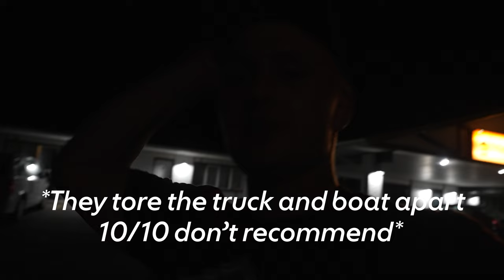A DREAM CANADIAN Fishing Trip | I’ve NEVER Caught This Many WALLEYE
A Dream Canadian Fishing Trip - Anglers Paradise for Walleye, Northern Pike, and Lake Trout.

The Denzine's have a tradition of fishing in Canada every year. This has been a tradition since Gabe and Austins Parents were just kids, going with their dads as well. They beagle boys left wisconsin on a friday afternoon in Mid July 2023, drove all the way up through international falls, and then to Sioux Lookout, Ontario. The plan was to spend a week fishing on the english river system. - the Beagle Boys have fished that system annually for years.

This trip was going to be special because no one in the family had fished in Canada for the last 4 years due to covid and the travel restrictions for crossing into Canada from the US.

We caught INSANE amounts of walleye during this trip and on this video. I would say they average person boated 100-200 walleye's during the trip. We tried a few different methods you can see in the videos:
1. Lindy Rig/Crawler Harness - Pulling a nightCrawler on a #4 Octopus hook while attached to a 3-6' Fluorocarbon leader. A 1/2 oz walking sinker is set just above the barrel swivel, and we move around at .4  - .6MPH
2. Jig and bait, pitching and reeling back to the boat (Very Effective).

Not only is there abundance of eater walleye's, there was a great amount of fish from 20" - 24". Typically on this lake someone on the trip will boat a 28" or 29" fish every time we go, this year the biggest walleye of the trip in Canada was 26" and Austin had caught it.

Gabe's dad caught a 42 1/5" Northern Pike on a Jig, Leech, and 6lb. Mono while fishing for walleyes. This was the best film of the trip. Unfortunately Austin accidently formatted all the film on the SD card from days 2 and 3 while trying to update the firmware for his MEGA Live Humminbird Chip (Hummin Bird Sucks).

Follow along to see lots of Walleye, Northern Pike, some Small Mouth Bass, and a GIANT Lake Trout get pulled up through the water.